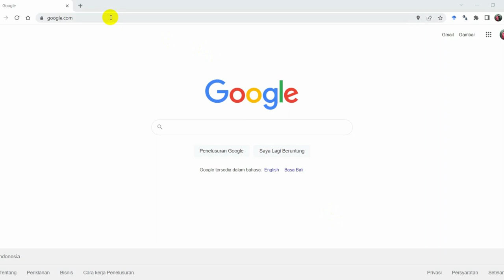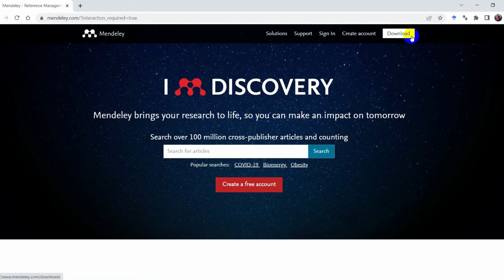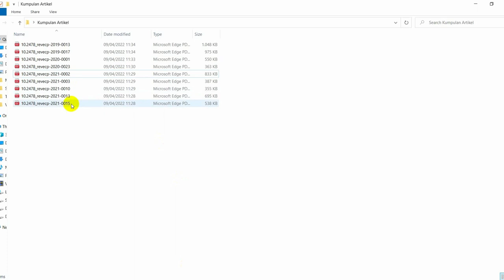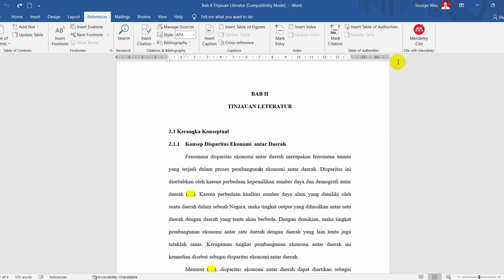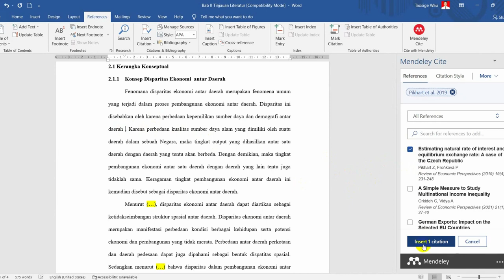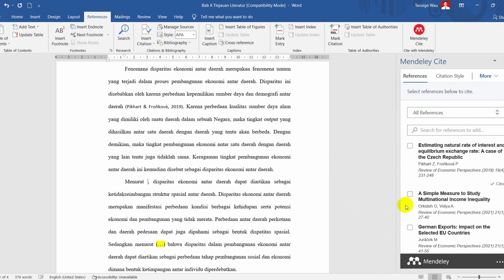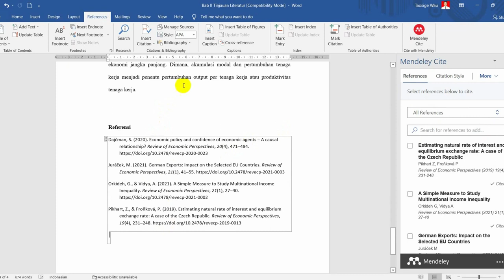Cara mudah menyusun daftar pustaka dengan mudah menggunakan Mendeley 2.70.0 || Skripsi | Thesis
Menyusun Daftar Pustaka dengan mudah menggunakan Mendeley 2.70.0

Video ini menjelaskan cara penggunaan aplikasi Mendeley versi 2.70.0 mulai dari cara download, install dan penggunaan Mendeley dalam penyusunan daftar pustaka Skripsi, Thesis, Disertasi, atau artikel ilmiah yang akan dipublikasi.